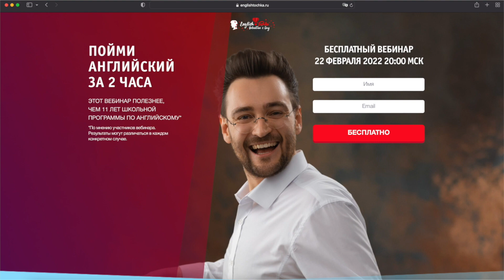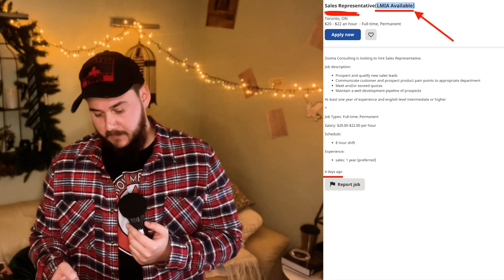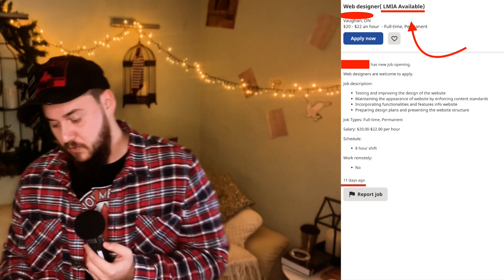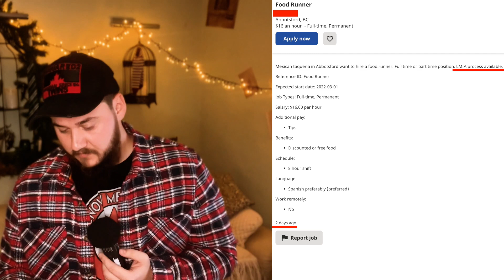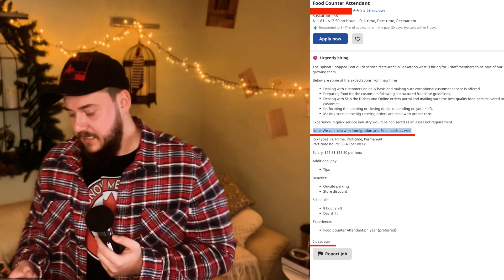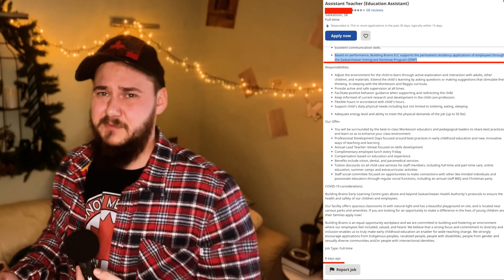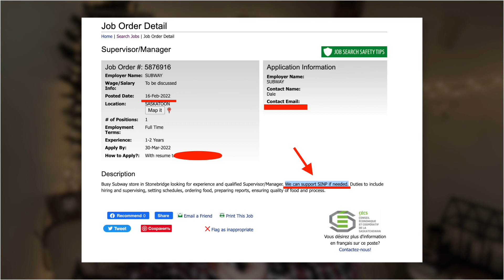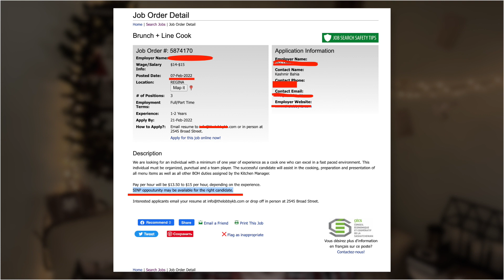ЭТИ РАБОТОДАТЕЛИ ГОТОВЫ ОФОРМИТЬ ВАМ РАБОЧУЮ ВИЗУ В КАНАДУ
Новая почта для заказа резюме: - Бесплатный Вебинар по Английскому от English Tochka + Методичка от Алекса Рубанова "Вся лексика за час" в подарок!